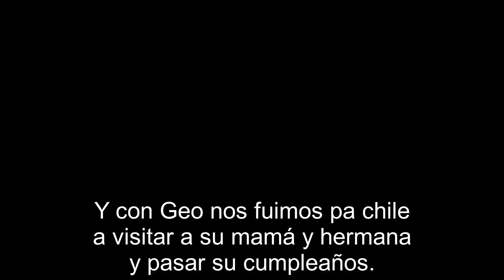Nuestro viaje a Puerto Natales.